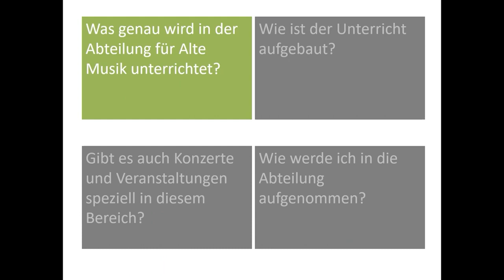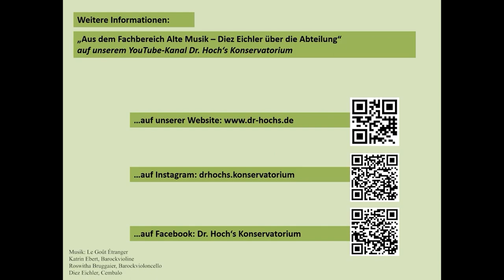Abteilung für Alte Musik | Dr. Hoch's Konservatorium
In diesem Video präsentieren wir unsere Abteilung für Alte Musik.

Für mehr Informationen stehen Sabine Zuleger, Ramona Rahn und Studienleiterin Karin Franke-André gerne zur Verfügung:
Studierendensekretariat (BA, PCF)
Sabine Zuleger

ANE-Sekretariat
Ramona Rahn

Studienleitung
Karin Franke-André

Fotos:
Lutz Sternstein / Andreas Malkmus / Bernadette Peregi / Abteilung für Presse- und Öffentlichkeitsarbeit